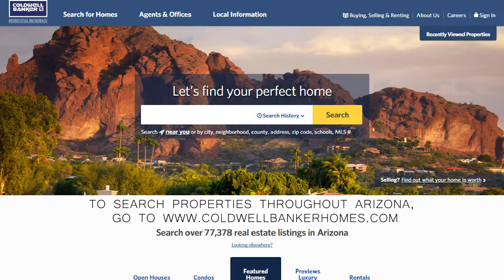85044 Phoenix Market Video July 2017